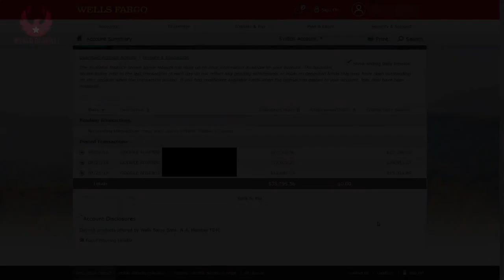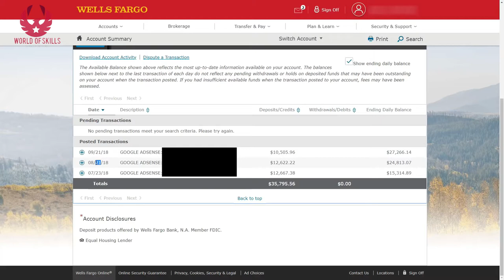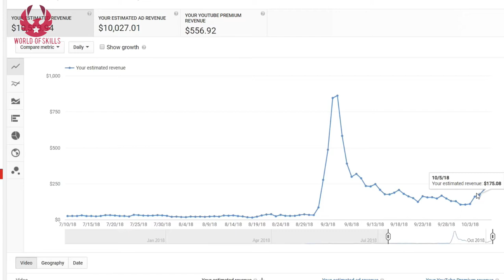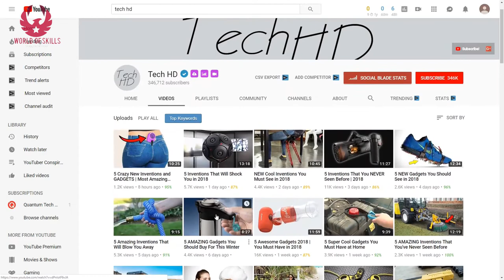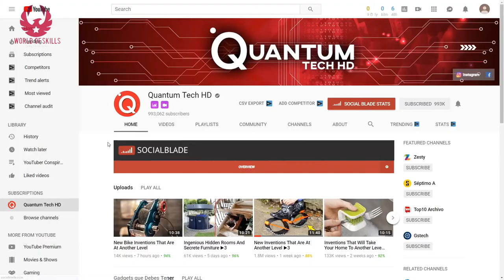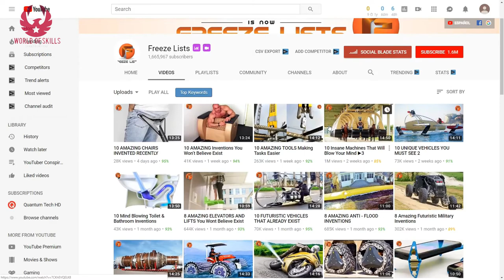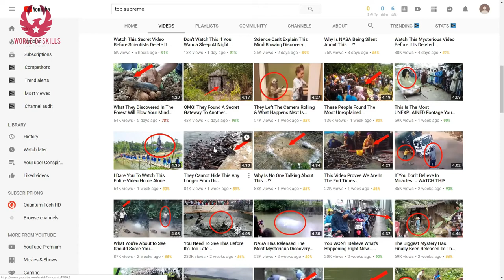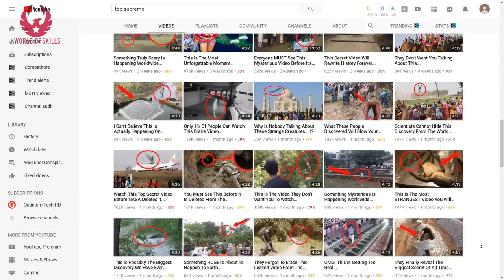How to Make Money on YouTube WITHOUT Making Videos 2022